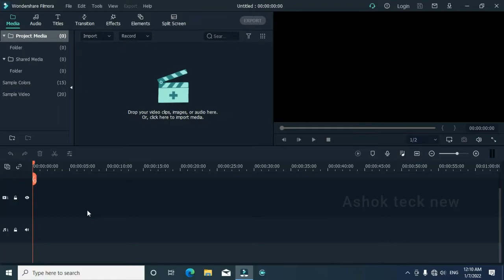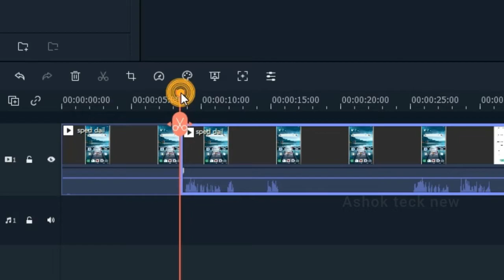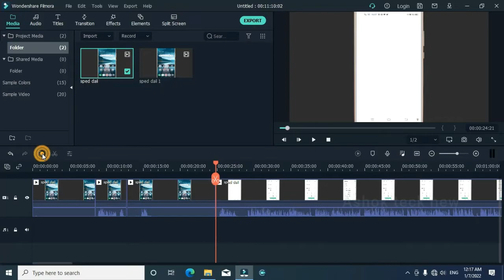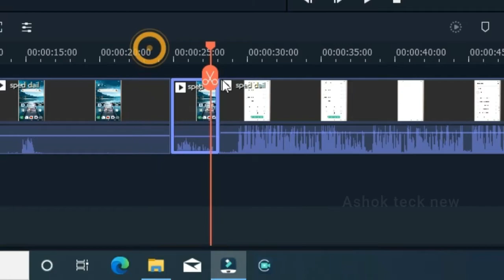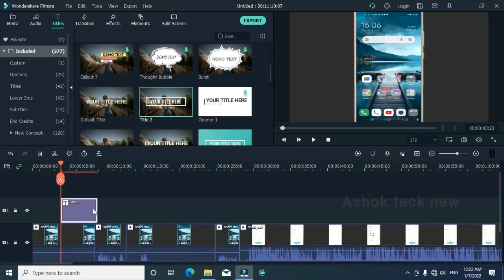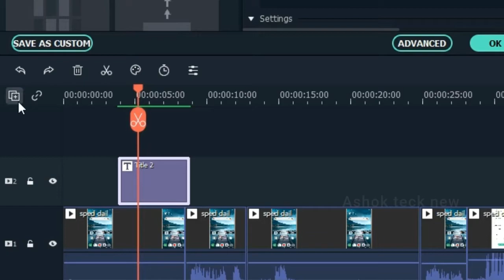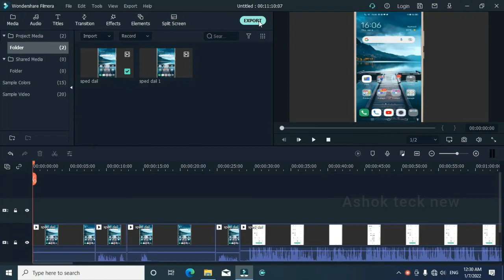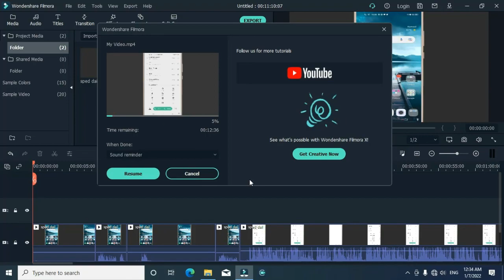Wondarshare filmora video editing tutorial telugu // Ashok teck new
Ashok teck new

Ashok Teck New YouTube channel

Thanks